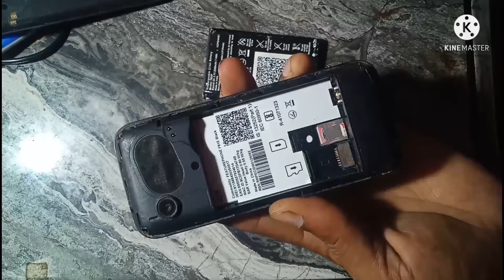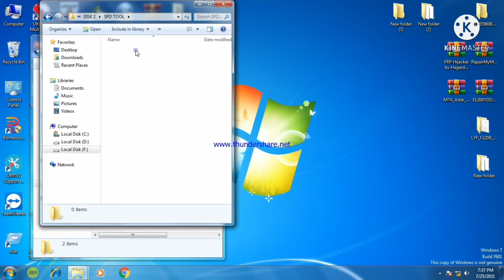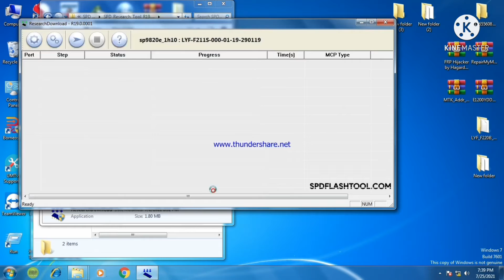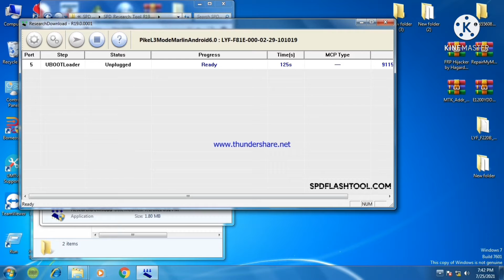Jio F81e Hang On Logo Solution || Jiophone Hang On Logo Problem Solution || Jio Flashing Solution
Jio F81e Hang On Logo Solution Jiophone Hang On Logo Problem Solution Jio Flashing Easy Solution Hai

           ●_● धन्यवाद ●_●